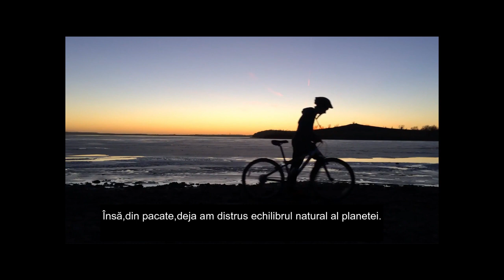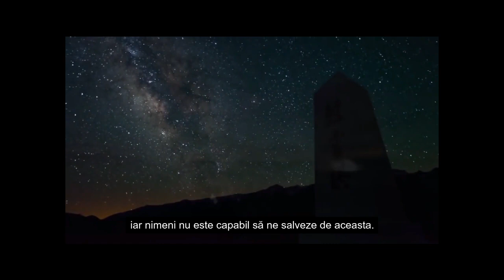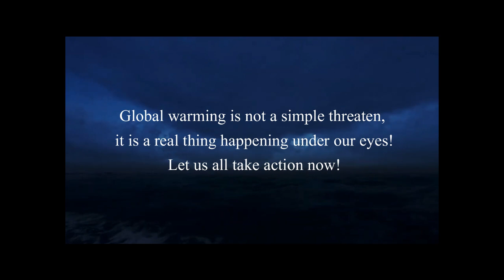XA CJ FILM GLOBAL WARMING MURESAN ILINCA SI ANTAL ROBERTA ALEXANDRU PAPIU ILARIAN DEJ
Global warming is a real problem of our plantet.